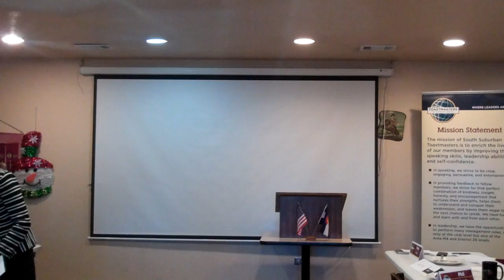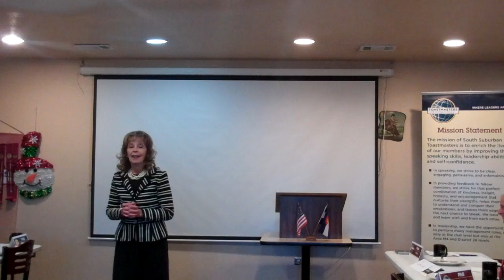Accentuate The Positive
This video is about public speaking and staying positive and to encourage one to Accentuate The Positive. This is a toastmasters pathways speech.